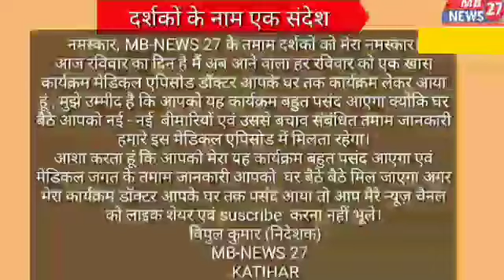डॉक्टर आपके घर तक (episode - 1)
नमस्कार, MB-NEWS 27 के तमाम दर्शकों को मेरा नमस्कार।
आज रविवार का दिन है मैं अब आने वाला हर रविवार को एक खास कार्यक्रम मेडिकल एपिसोड डॉक्टर आपके घर तक कार्यक्रम लेकर आया हूं , मुझे उम्मीद है कि आपको यह कार्यक्रम बहुत पसंद आएगा क्योंकि घर बैठे आपको नई - नई  बीमारियों एवं उससे बचाव संबंधित तमाम जानकारी हमारे इस मेडिकल एपिसोड में मिलता रहेगा।
आशा करता हूं कि आपको मेरा यह कार्यक्रम बहुत पसंद आएगा एवं मेडिकल जगत के तमाम जानकारी आपको  घर बैठे बैठे मिल जाएगा अगर मेरा कार्यक्रम डॉक्टर आपके घर तक पसंद आया तो आप मेरे न्यूज़ चैनल को लाइक शेयर एवं suscribe  करना नहीं भूले।
       विपुल कुमार (निदेशक)
        MB-NEWS 27
           KATIHAR